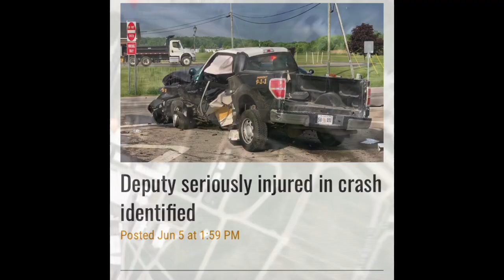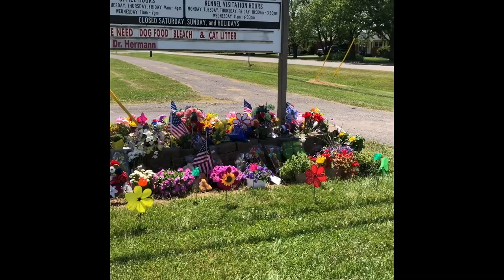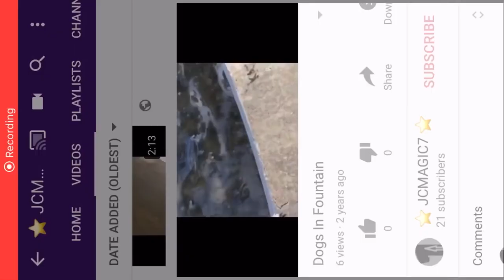DARRIAN YOUNG MONROE COUNTY OFFICER KILLED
-OAK STUDIOS

-FREE-SOUND MUSIC

Hockey
Redwings
Detroit redwings
Travel
Ohio
Michigan
Google
Entertainment
Parks
Nature
Hiking
Adventure
Trending
California
Nebraska
Colorado
Reckless driving
Grave
Adventure
Adventure travel
Weights
Weightlifting
Fitness
Road
Viajar
日本
Jcmagic7 Boston terriers
Jcmagic7 Colorado
Voyage
kampiranje
夏
Food
Sports
Restaurant
Reckless driving caught on video
Video games
Boston terrier society
Boston terrier society
Nature hike
Home Depot
Lowes
Semi truck
Truck driver
Stupid truck driver
Semi
Tractor trailer
Military
Swat team
High speed chase Ohio
taisteal
Irish
eachtra
fánaíocht
madraí
Darrian young killed